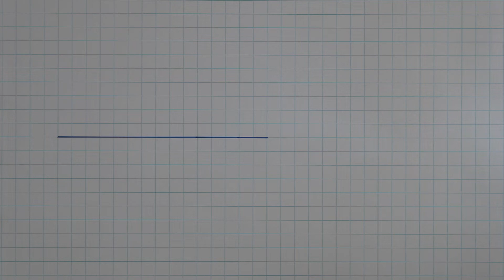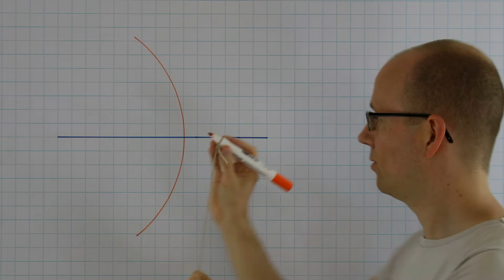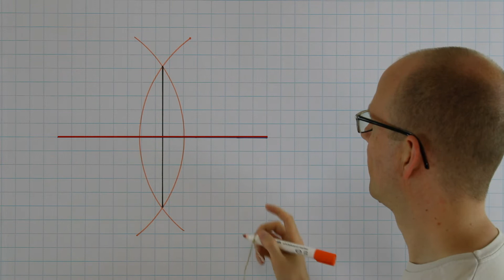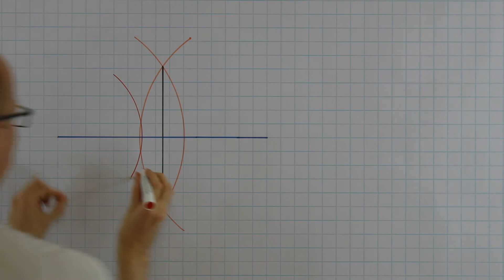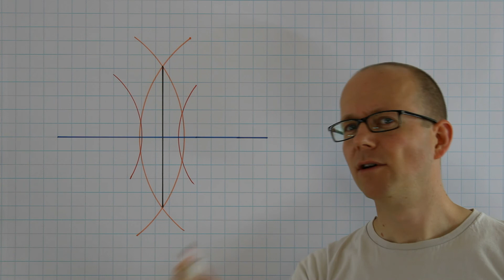Mittelpunkt konstruieren - Strecke und Zirkel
Heute zeige ich euch, wie wir ganz einfach mithilfe eines Zirkels, den Mittelpunkt einer Strecke ermitteln können. Auch zeige ich euch, warum wir dieses machen können.

0:00 Einleitung
0:36 Konstruktion des Mittelpunktes
1:57 Wieso funktioniert das?
3:17 Zu kleiner Radius gewählt?